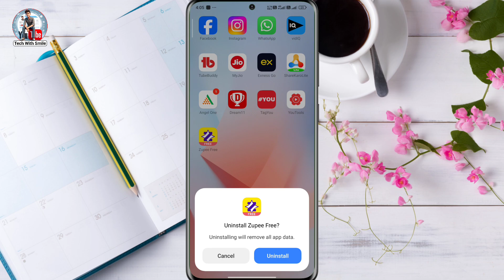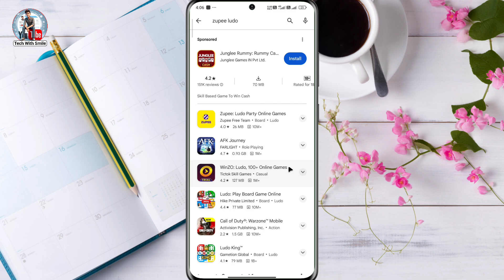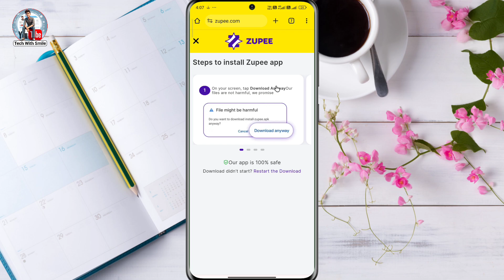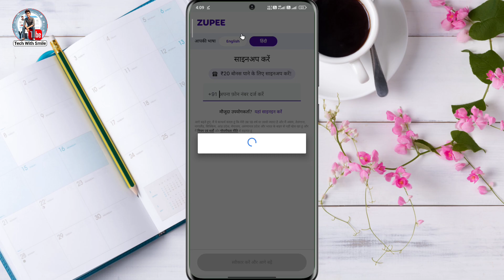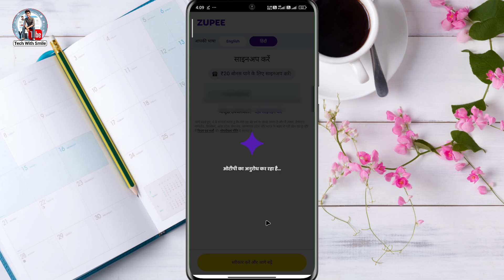Zupee Ludo login not allowed problem fix 2024 | Account does not exist please sign up problem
Zupee Ludo login not allowed problem fix 2024
Account does not exist please sign up problem

topic cover 📔
zupee app state problem
zupee app login problem
zupee connecting problem
singup allowed from a device problem
zupee gold me only new, zupee ludo
zupee app, zupee ludo me login problem
zupee me login problem
guppe gold app withdraw problem
zupee login problem
zupee gold me login problem
zupee location problem 2024
how to
Account does not exists Please SignUp Problem Login Failed The number you are using is already registered on Zupee app